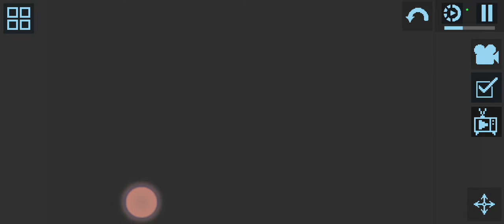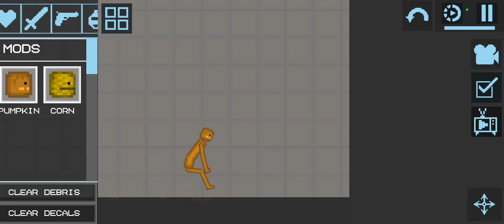the bug is ass